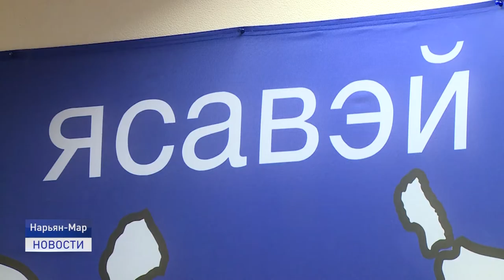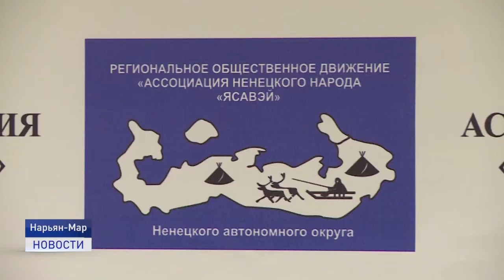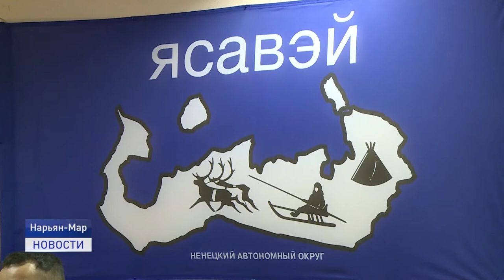СПИКЕР ПАРЛАМЕНТА ОТВЕТИЛ НА ВОПРОСЫ ИЗБИРАТЕЛЕЙ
Председатель Собрания депутатов Ненецкого автономного округа Александр Лутовинов встретился с представителями Ассоциации ненецкого народа "Ясавэй". Встреча прошла за круглым столом.